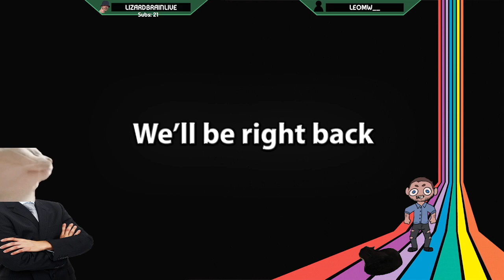PRISM BEARERS VS RAPHAEL | Dragonborn Warlock | Baldurs Gate 3 | Campaign 1 - Part 25 | VOD